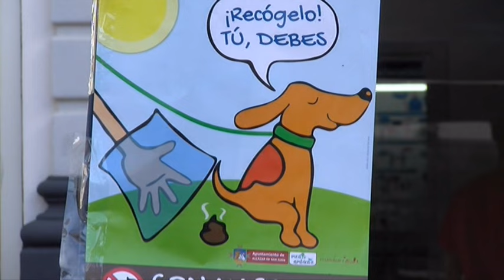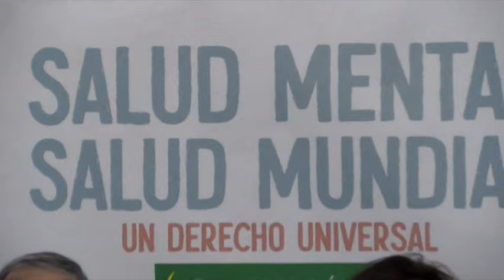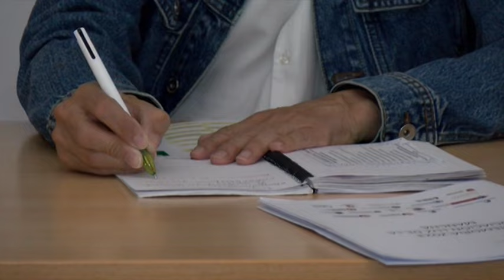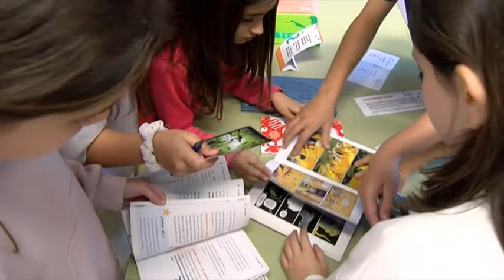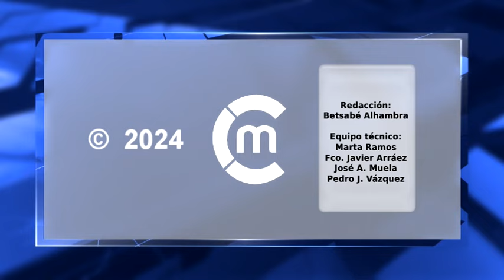Informativo martes, 14 de mayo de 2024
- Sorteo de la composición de las mesas electorales para las Europeas 2024
- Nuevo maratón de donaciones de sangre
- Campaña recogida de excrementos de mascotas
- La asociación Luz de La Mancha reivindica más psiquiatras
- Animación a la lectura con un taller en el colegio Gloria Fuertes
- La DO La Mancha ha participado   en un  brindis colectivo  junto a otras 35 denominaciones